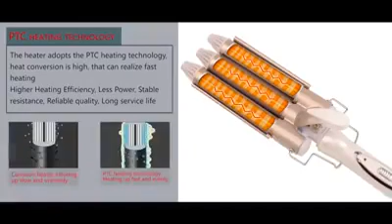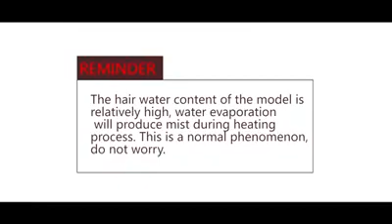Amazing Deep S Shape Hair Waver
Let wave your hair by your own. This hair waver’s 3 barrel gives saloon like deep “S” shape waves to your hair at your home comfort. Its tourmaline ceramic technology protects your hair from hot spots and make your hair healthier.